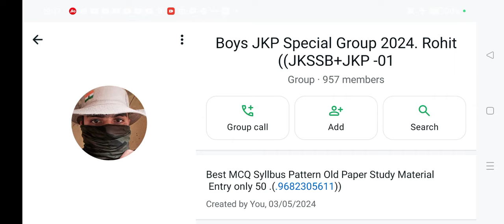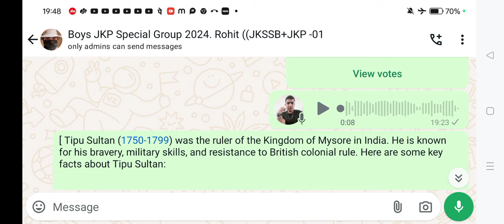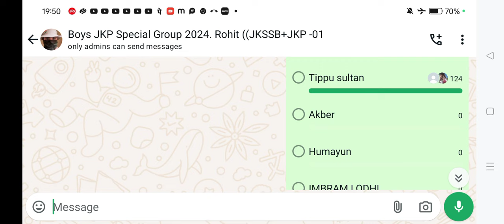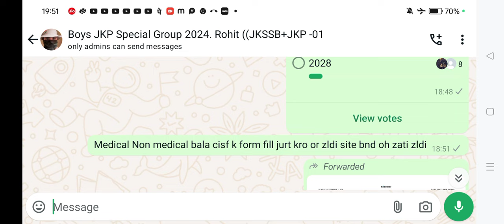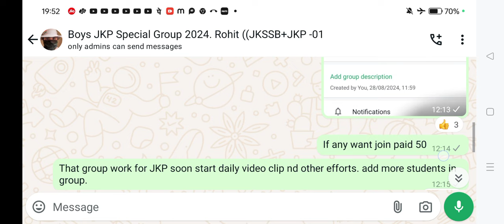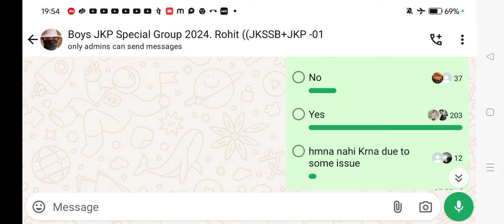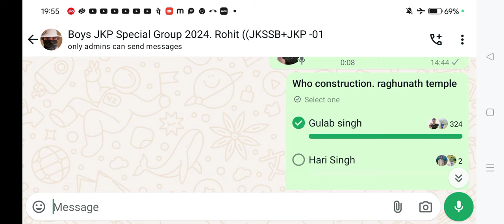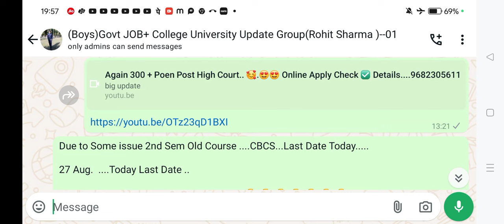Offline JKP Exam date. New Pattern ..2024 ..Check ✅ Report. 9682305611